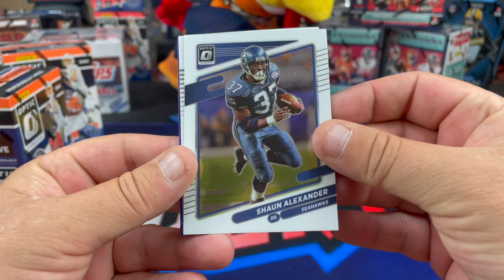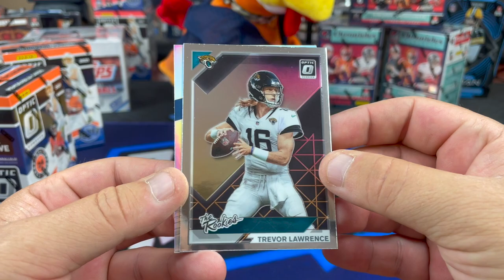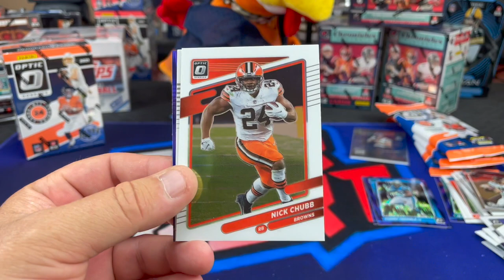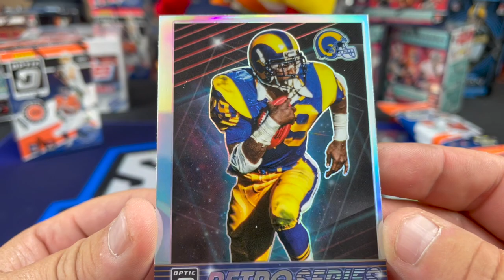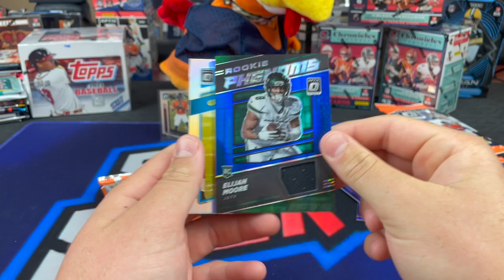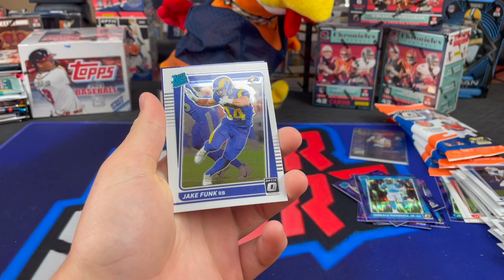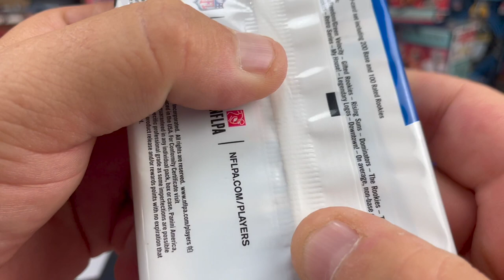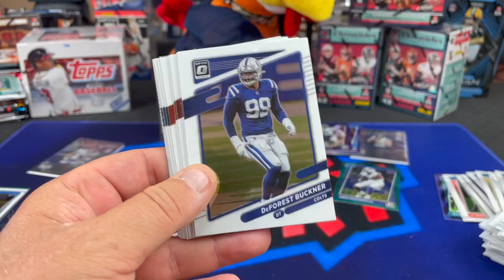2021 Optic Football Blaster (X3) and Cello (X3). Searchable Packs?!?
Ripping 3 Blaster Boxes of 2021 Optic Football with the Purple Shock insert. Also ripping 3 2021 Optic Value Packs which are totally searchable and we show you how it happens.  You can see right through the back of the optic cello packs and thats where the purple shock parallel is so people can search them before they sell to you. We continue our quest for the elusive Downtown card pull and will continue to do so until we hit one!

LOUPE The App:  Loupe is a 24/7 Breaker site (Like WhatsApp) where you can jump into live breaks make make purchases any time you want.
Use the link below to download Loupe The App and recieve $20 free credit to use on breaks or purchases within the App.

5000 Count Card Storage Box

3200 Count Storage Box

4x8 Manilla Bubble Mailer

1 inch Blue Masking Tape

12" x 175' Bubble Wrap Roll (12 inch perforated, i use scissors to cut into 6x12 pieces for cards) Lasts a really long time!

SLVRsport
91921